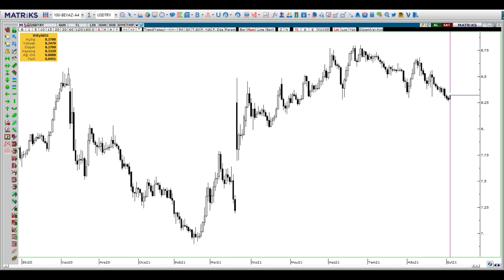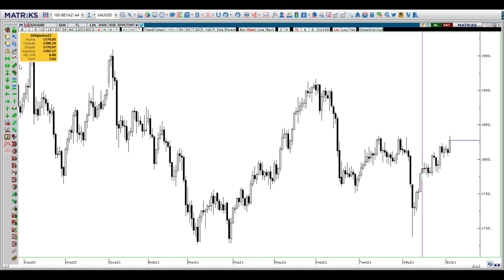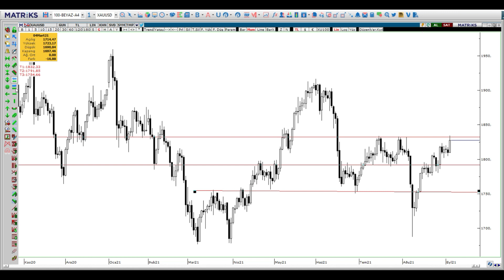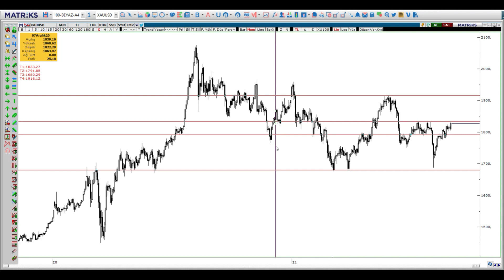BORSADA KRİTİK BÖLGEYE GELDİK...6 eylül borsa dolar altın viop teknik grafik analiz garan tüpraş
6 eylül haftası Borsa Dolar Altın Viop teknik analiz grafik yorumları borsa dolar altın banka garanti aselsan ereğli thy akbank kardemir borsa analiz bitcoin crypto btc dolar yorumları dolar ne olacak dolar ne olur altın yorumları gram altın analiz foreks forex fx kripto ripple